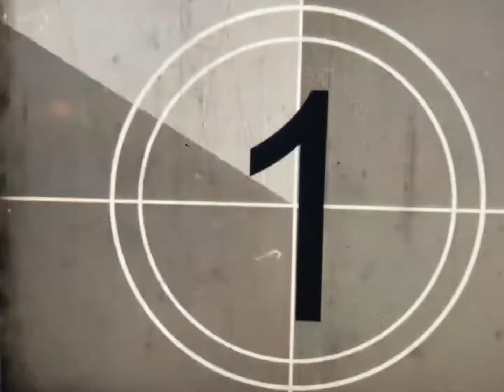Walking on McClellan Street in Schenectady NY March 27 2022